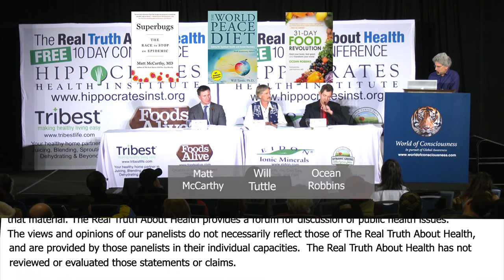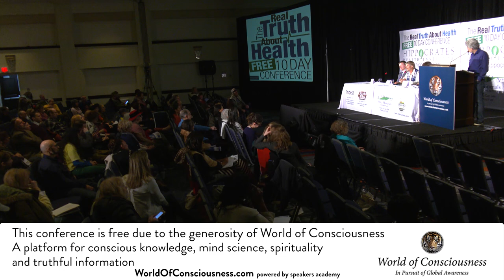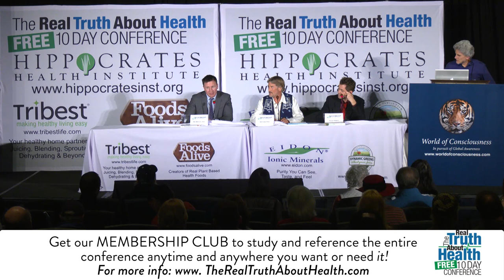Panel - Highlight Video (Ocean Robbins, Will Tuttle, Matt McCarthy)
Authors: Ocean Robbins, Will Tuttle, Ph.D., Matt McCarthy, M.D.